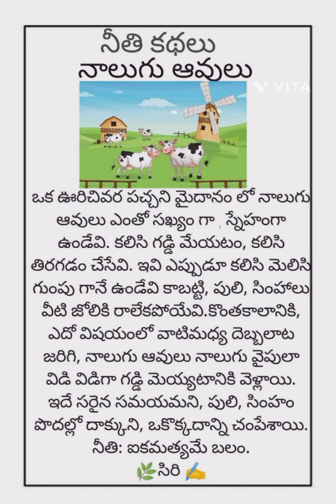నీతి కధలు, నాలుగు ఆవులు..